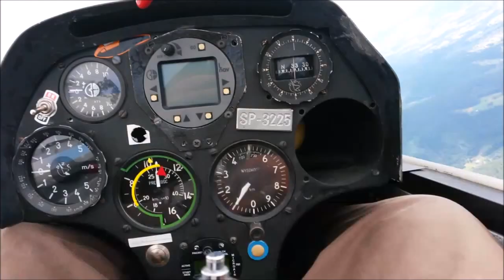Jantarem na Żarze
Termika Jantarem Std. 3 w Górskiej Szkole Szybowcowej "Żar".